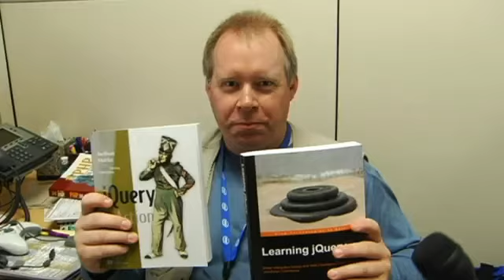Intel Web Developer Kevin Pirkl Part 2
In Part Two of the converstaion, Kevin discusses JQuery, his favorite new technology.